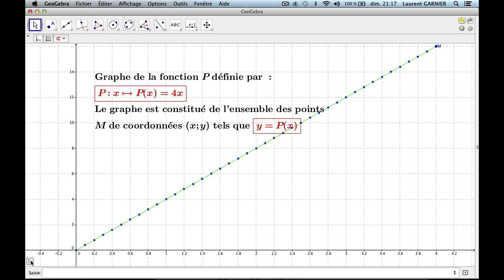Notion de fonction : épisode 1 (fonction linéaire)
Niveau : à partir de la 4ème (système scolaire français)
Pré-requis : connaître la formule du périmètre d'un carré, savoir se repérer dans un plan à l'aide des coordonnées (abscisses, ordonnées)

Construction du graphe à l'aide de la relation fondamentale
y = f(x) avec ici y = P(x) et P(x) = 4x